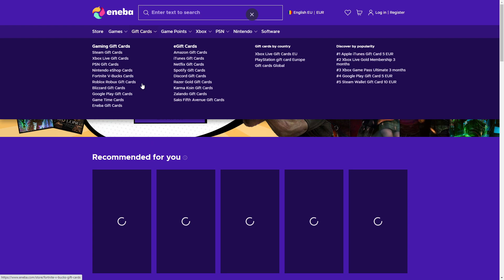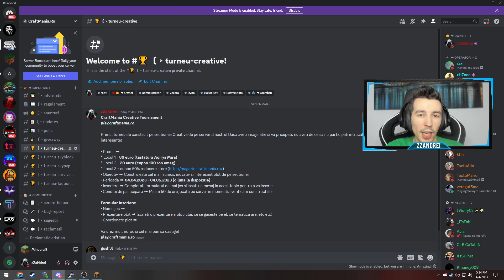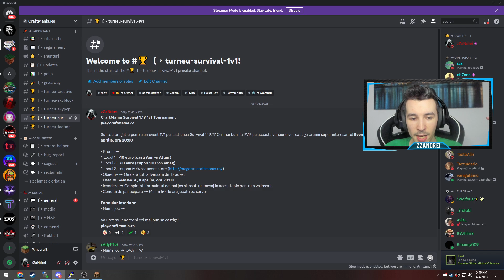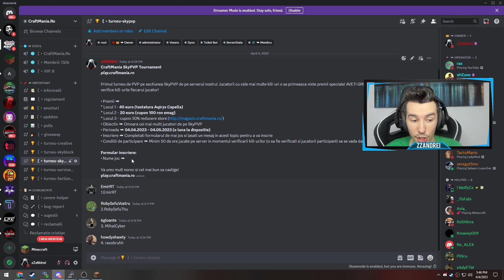CASTIGA BANI REALI pe MINECRAFT! play.craftmania.ro